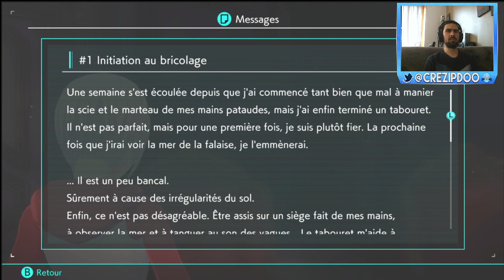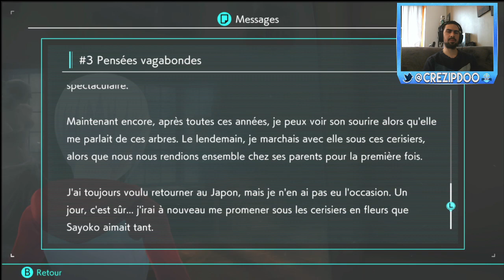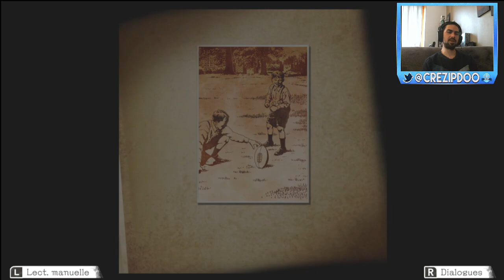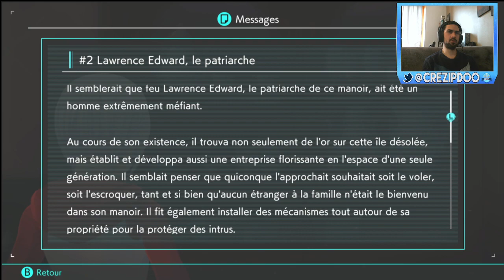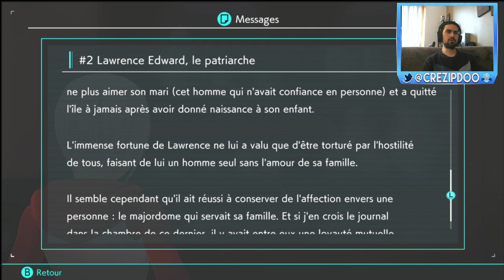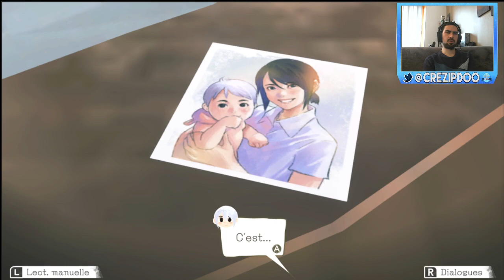[FR] Another Code : Recollection - Le MYSTERE des Assiettes en ARGENT